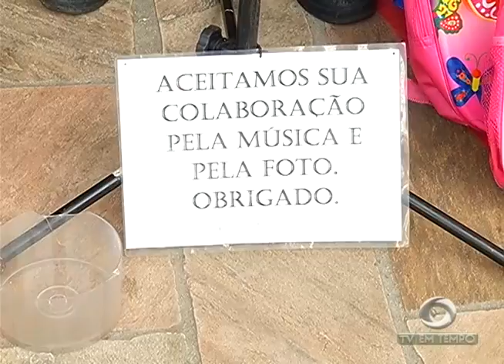BOLETIM EM TEMPO - NOITE (13.02.2017)